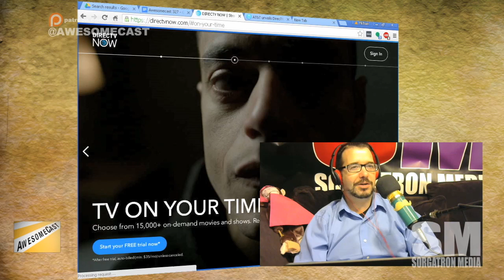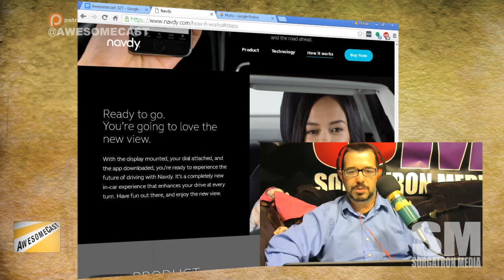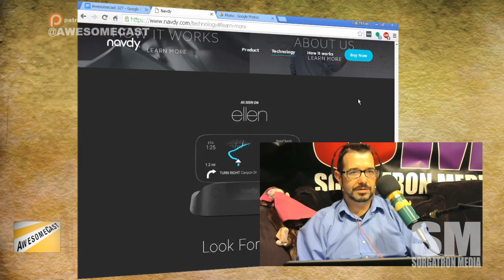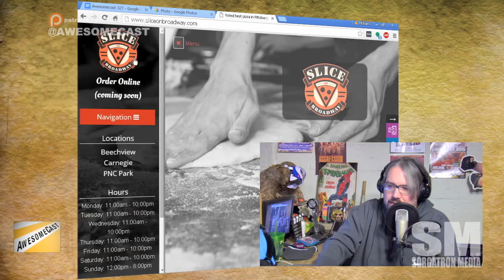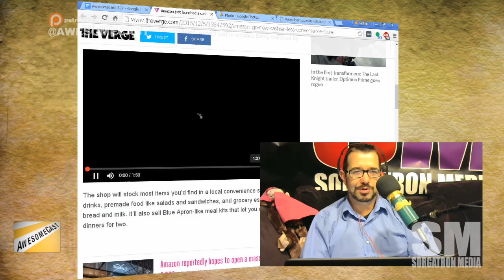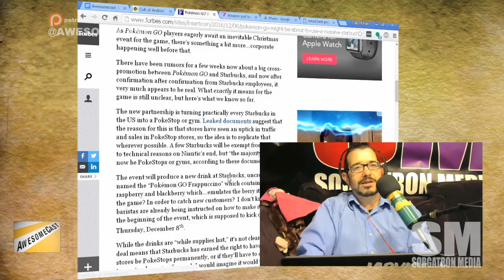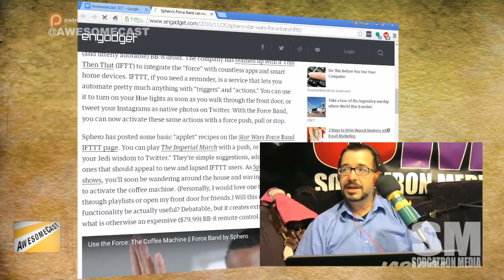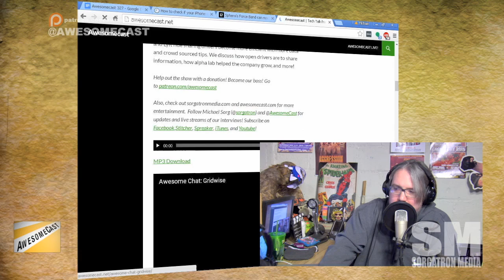AwesomeCast 327: Two Weeks of Awesome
Chilla signed up for DirectTV Now and he's sharing his thoughts.
All the channels are in alphabetical order on DirectTVNow?
Sorgatron is talking about Netflix download and streaming options during his trip.
Back on US soil, Sorgatron checked out a Snapchat Spectacles setup in New York City
Thoughts from technology in Thailand
Touchscreen food service kiosks being proposed for McDonald's here are already a reality in Thailand.
Chilla is discussing Navdy, an installable projection display for your car.
Amazon has a grocery store. That doesn't require a cashier.
Starting this Thursday, Starbucks will have a PokemonGo drink - and stores will be a pokestop or a gym.
Microsoft brought Solitaire to mobile devices.
Control more than your BB-8 with the wrist band, you can control your house or anything through IFTTT.

Follow these awesome people on Twitter: John Chichilla (@chilla, and Mike Sorg (@Sorgatron, SorgatronMedia.com).

Also, check out sorgatronmedia.com and awesomecast.net for more entertainment; and view us live streaming Tuesdays at 7 PM EST at live.awesomecast.net!